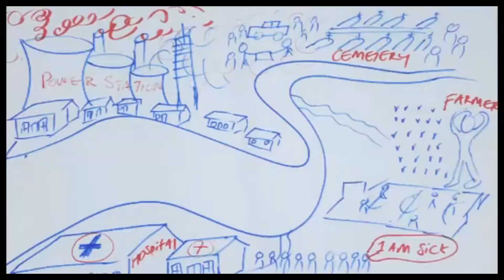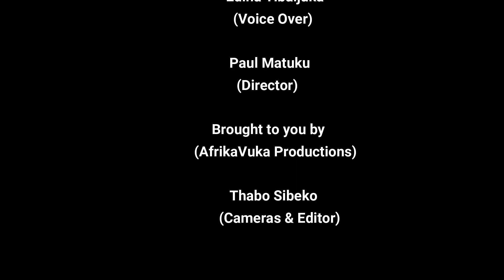AfrikaVuka Digital Storytelling Workshop - Edina